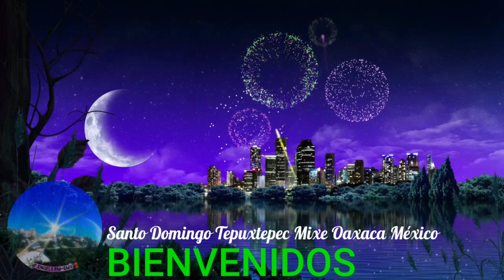Convivencia En Tepuxtepec Mixe Oaxaca - (13-01-2023)